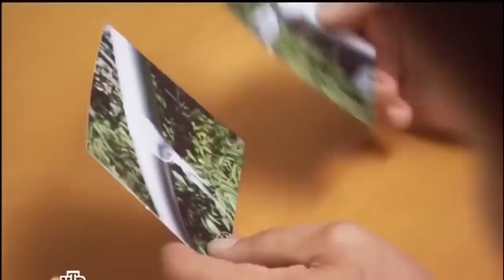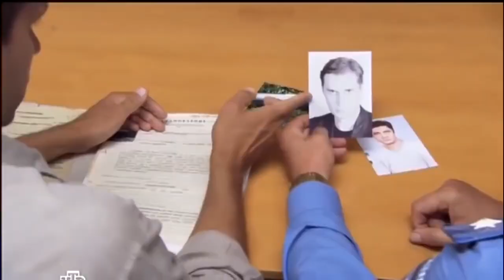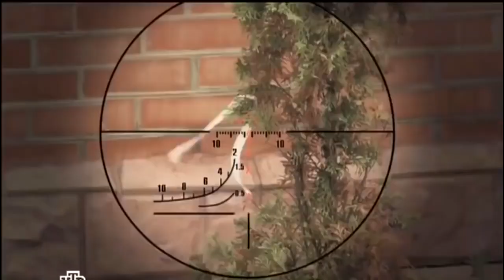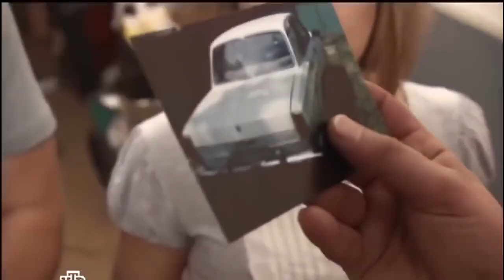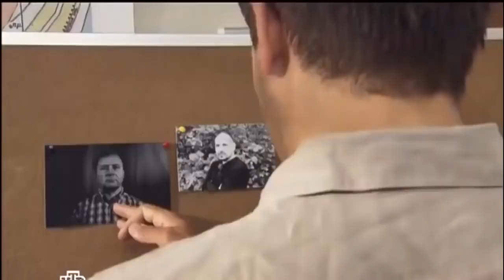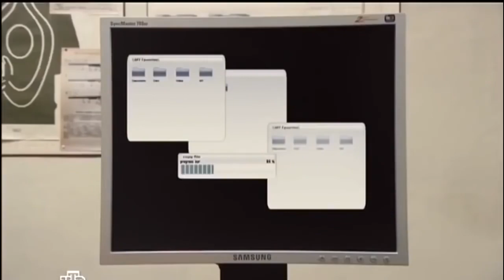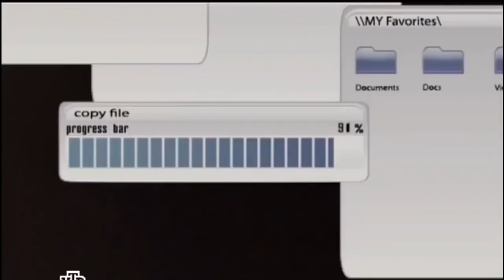“БЕЛАЯ ЛЕНТОЧКА“ Боевик о снайпере “фильмы“